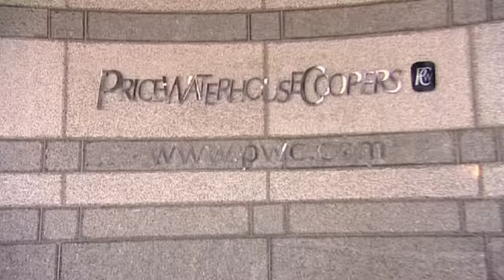Coming Soon to yBC: Hot topics: Experts on challenges ahead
International businesses have been interested in emerging markets for years. As investment in these economies grows, new issues - both positive and negative - come to the fore each day. Which of these challenges do international business experts see as most pertinent to emerging market investment today and into the future?

Join our international experts in this upcoming show, as they talk about upcoming issues they see for businesses operating in emerging economies.